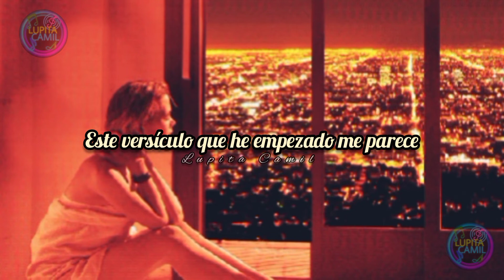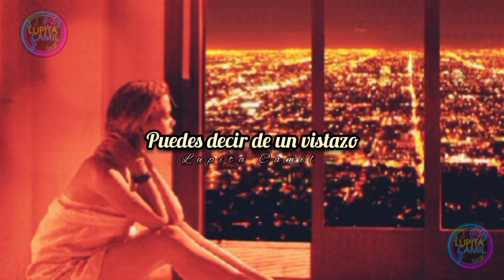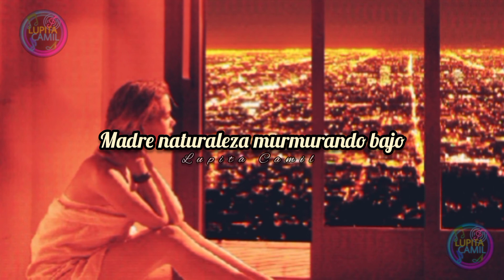Tony Bennett, Lady Gaga - It's De-Lovely (Subtitulada en español)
Este vídeo tiene el propósito de entretener, no genero ingresos mediante este.